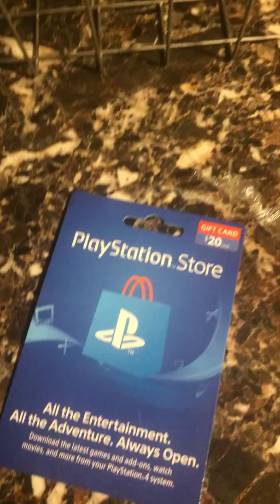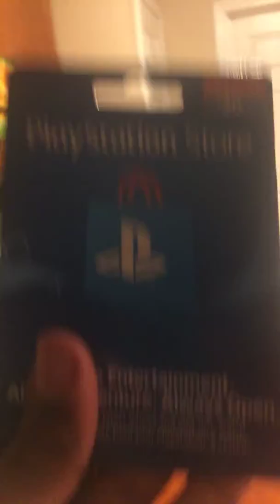Want to win this gift card click here to see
Like and subscribe and turn post notifications on when ever I upload and video and yes I’m out but look I’m just put the card in the stream for u guys so if one of u get it like me no if someone used it I’m out have a great day 🙏🏽🙏🏽🙏🏽